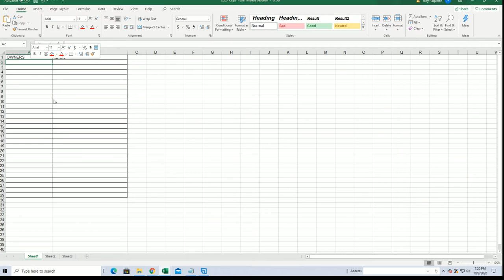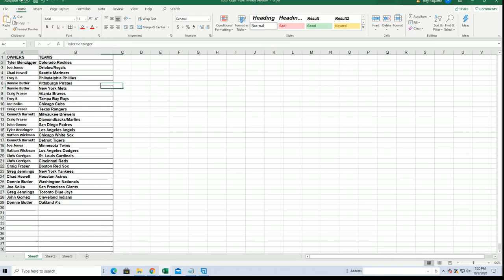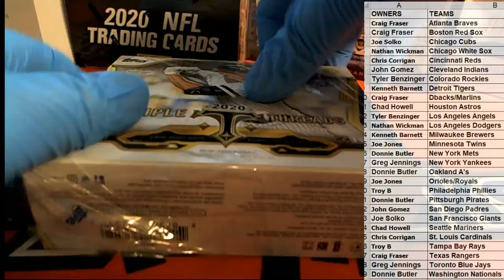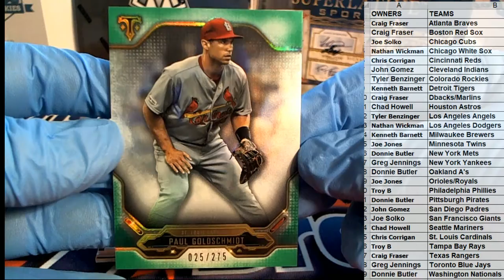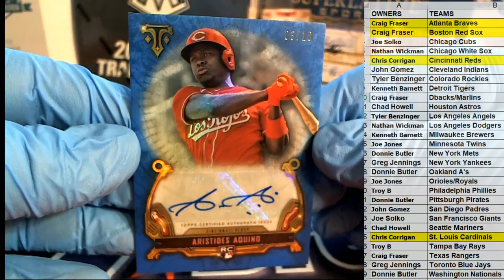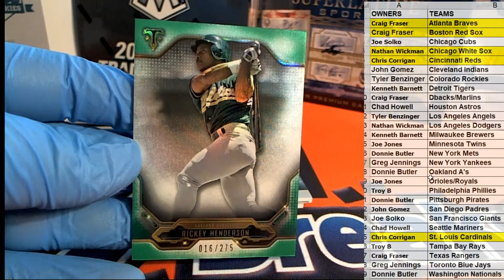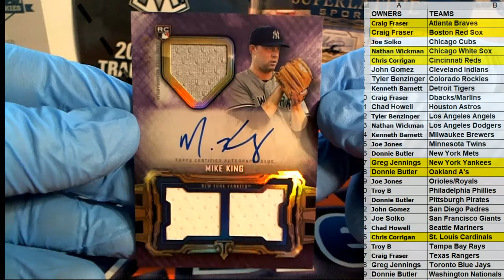2020 Topps Triple Threads Baseball ID 20TTTBASE120